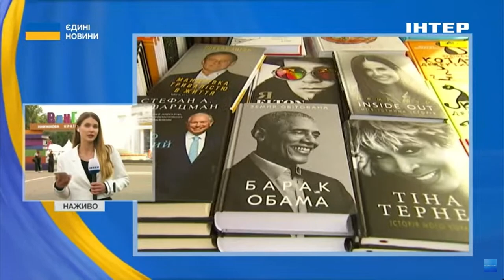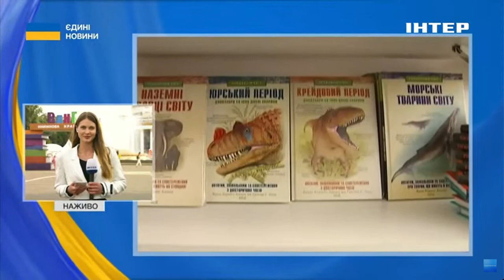📚КНИЖКОВИЙ СВІТ У ЦЕНТРІ КРАЇНИ // на ВДНГ у Києві відкрився книжковий фестиваль